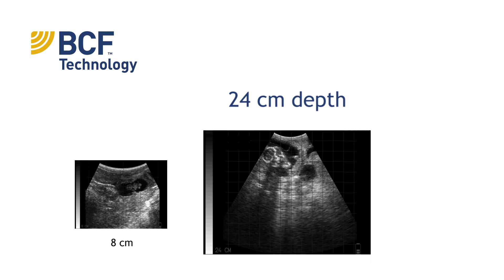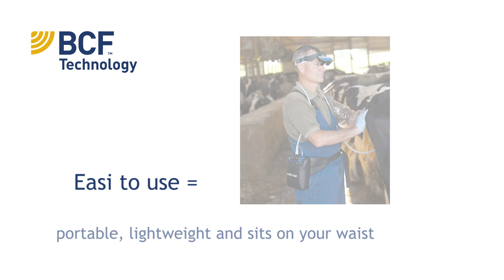BCF Technology - Benefits of Easi Scan Curve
Do you know all the benefits of our Easi-Scan curve ultrasound machine?